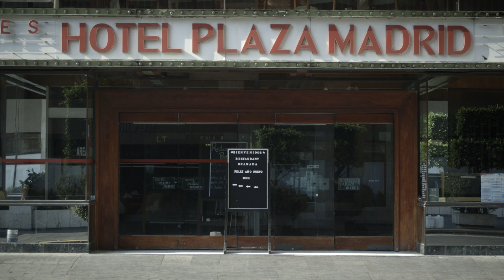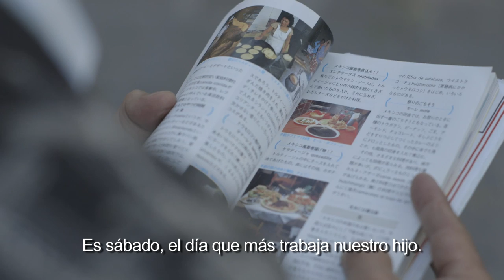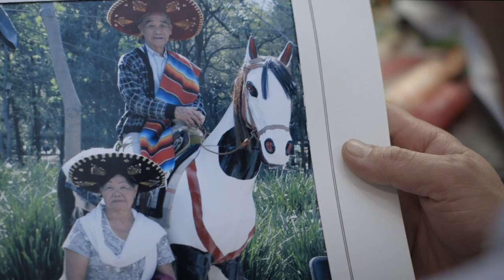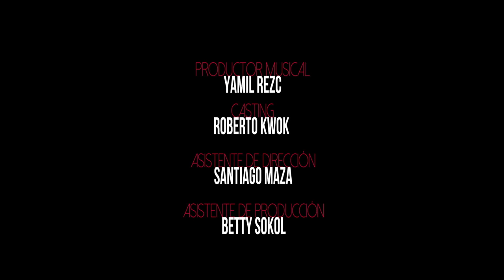Sábado Distrito Federal: Keiko